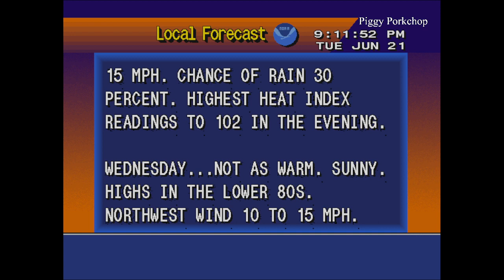Major Glitch on NOAA Weather Radio Across Northeastern Wisconsin (KIG65 Green Bay)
It seems to be reading high-temperature data tables across the region. Though it seems to be reading ALL the highs across the region lmao